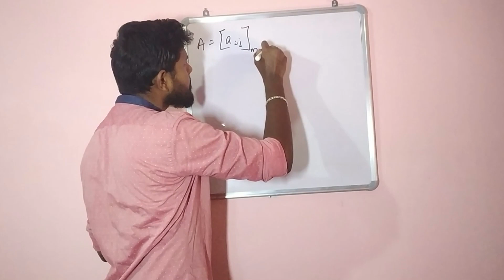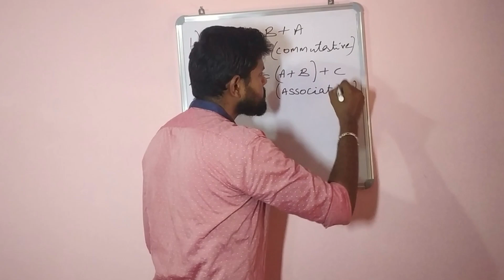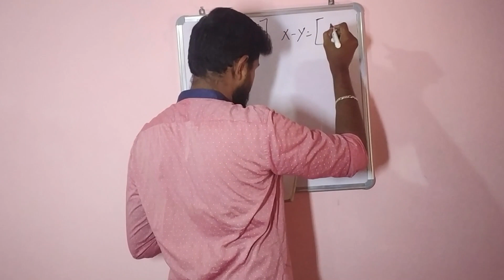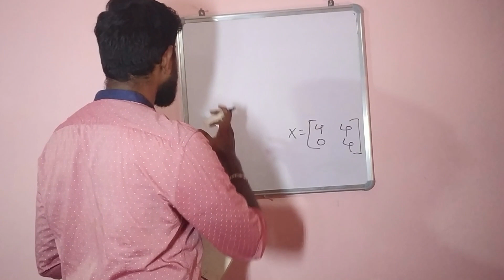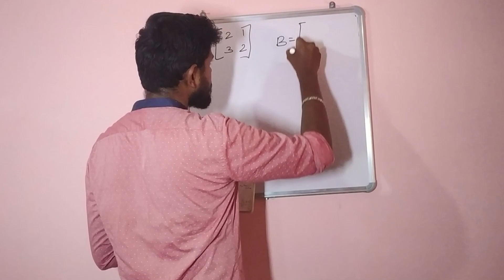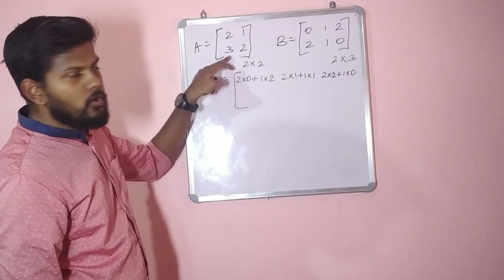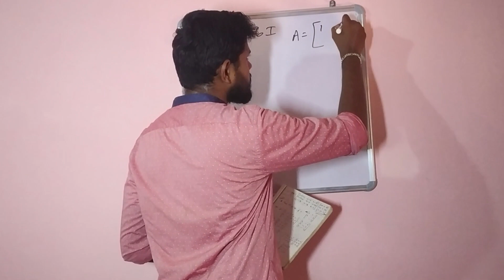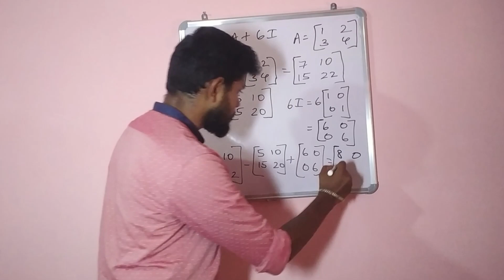MATRIX PART 2 | PROPERTIES OF MATRIX| ADDITION | SUBTRACTION | MULTIPLICATION| CLASS 12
As continuation our previous video we have made a part 2 video on chapter Matrix in this video we are discussing about the topics like operations of matrix which in includes mainly addition, subtraction and multiplication of matrices and its properties
Operations of matrix notes link: